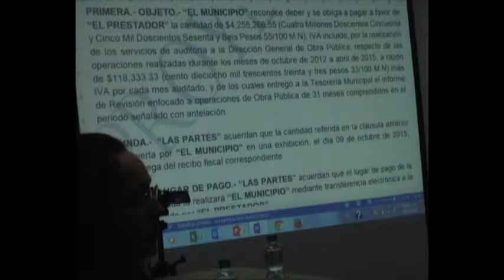Paga Municipio 4.2 mdp por auditoría externa a Obra Pública en León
“Es para reforzar el trabajo que hace la Contraloría”, afirmó el tesorero Roberto Pesquera Vargas.